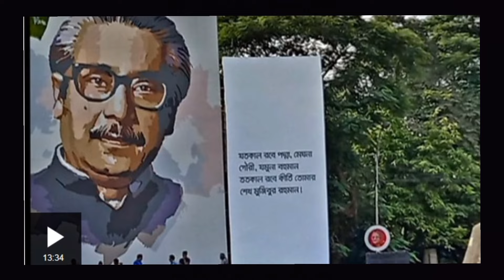বঙ্গবন্ধু শেখ মুজিবুর রহমান ও ইন্দিরা গান্ধী | Indira Gandhi | Sheikh Mujibor Rahman | Documentry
Linc Source: BBC

১৯৭২ সালের ১০ই জানুয়ারি দিনটি ছিল সোমবার।ব্রিটিশ সরকারের বিমানে করে সকাল আটটা নাগাদ দিল্লির বিমানবন্দরে অবতরণ করেন শেখ মুজিবুর রহমান।এর ঠিক দুদিন আগেই পাকিস্তানের কারাগার থেকে মুক্তি পেয়ে লন্ডন পৌঁছেন শেখ মুজিবুর রহমান।দিল্লি বিমানবন্দরে শেখ মুজিবকে স্বাগত জানান ভারতের তৎকালীন রাষ্ট্রপতি ভি ভি গিরি এবং প্রধানমন্ত্রী ইন্দিরা গান্ধী।

১৯৭২ সালের ১০ই জানুয়ারি দিনটি | Indira Gandhi In Bangla | Sheikh Mujibor Rahman | Biography |

Pharmacist Tanmay has the sole rights of all contents and it does not give permission to any business entity or individual to use these contents.

"Pharmacist Tanmay" is the Most Popular News Based Channel in Bangladesh.
"Pharmacist Tanmay" is the Bangladesh Government Approved Most Popular Reliable News Source and Leading 24/7 News Based Channel in Bangladesh by Company Name : "Pharmacist Tanmay Media Limited".

We are using Multi-screening Digital Technology where Audience can watch 'Pharmacist Tanmay'  through Satellite Feed, Live Streaming, Website, any kind of Mobile Device, OTT, Smart TV etc.

Pharmacist Tanmay has the sole rights to all contents and it does not give permission to any business entity or individual to use these contents except The Pharmacist Tanmay (Pharmacist Tanmay). However, the materials used here are employed within the bounds of "Fair Use," as defined in The Copyright Act 2000, Law No. 28 of the year 2000 of Bangladesh, under Chapter 6, Section 36, and Chapter 13, Section 72.

This provision in copyright law allows for the utilization of copyrighted content that might otherwise be considered infringement. It is designed to tip the balance in favor of non-profit, educational, or personal use.